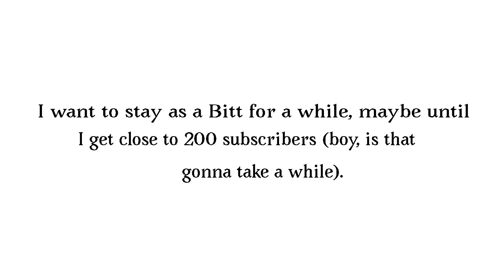Should I change my OC?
VOTE PLS OLD OR NEW??
Votes end in 2 days